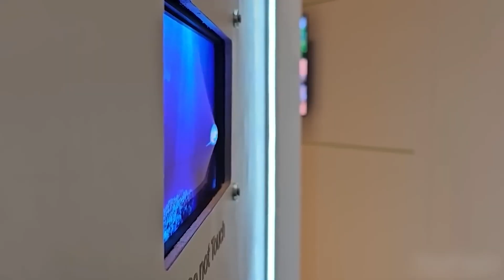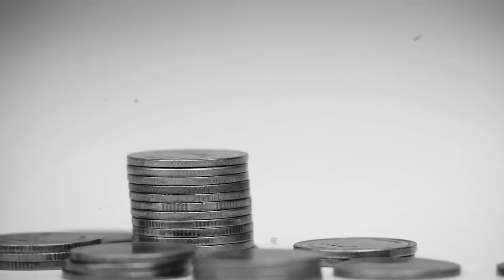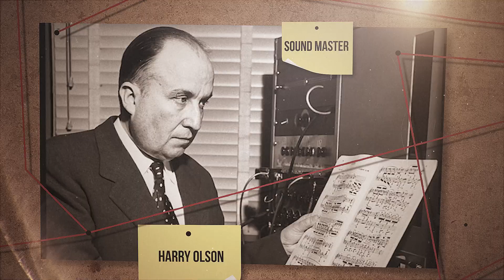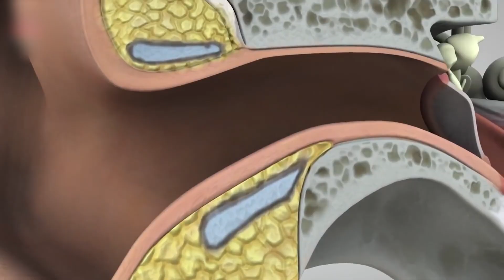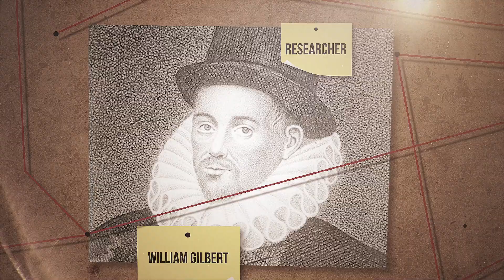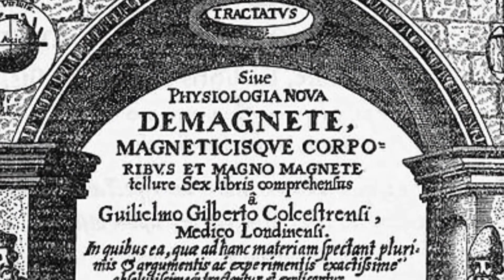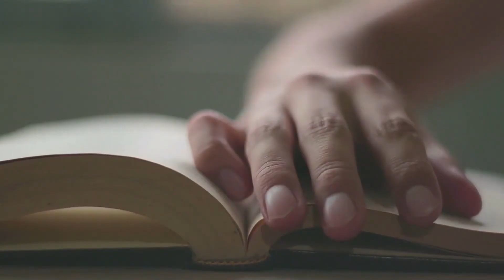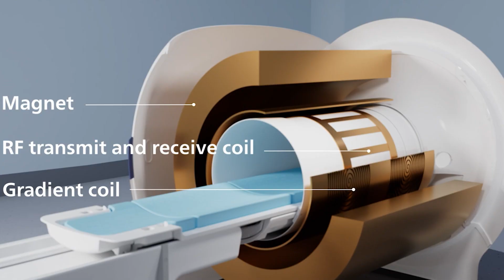Забытые гении: изобретатели, оставшиеся вне истории.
Погрузитесь в мир забытых изобретателей, чьи идеи перевернули мир, но остались в тени. Этот ролик расскажет о Николе Тесле, Антоне Чехурове, Аде Лавлейс и других гениях, которые опередили своё время. Узнайте, как их открытия и разработки сформировали современную науку и технологии. История полна удивительных фактов, которые изменят ваше представление об известных изобретениях. Присоединяйтесь к нашему путешествию по следам непознанных героев науки и творчества.

Русская версия

00:00 Вступление
00:12 Забытые вдохновители
01:12 Гений Никола Теслы
02:31 Первая программистка
04:09 Итальянский авиатор
05:38 Укротитель звука
06:54 Французский Гиппократ
08:34 Компас для всех
09:50 Будущее глазами Леонардо
11:15 Незаметный вклад немцев
12:51 Мозг - великая загадка
14:06 Секреты таланта